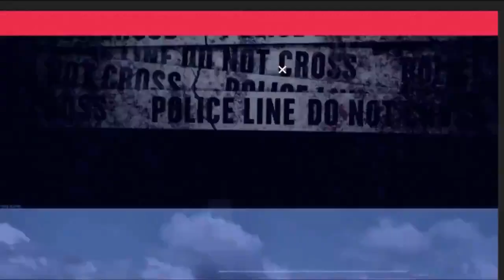मध्य प्रदेश के भितरवार थाना परिसर में लगा समाधान आपके द्वार शिविर